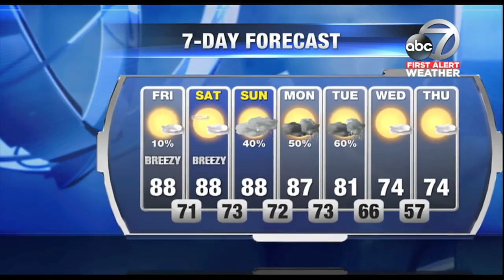First Alert Weather - 12pm Friday October 20, 2017